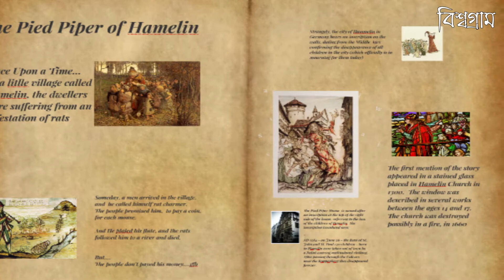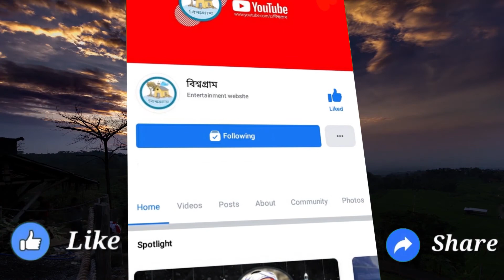হ্যামেলিনের বাঁশিওয়ালা : সত্য না মিথ্যে? Pied Piper of Hamelin ! বিশ্বগ্রাম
১২৮৪ সাল । জার্মানির লোয়ার সাক্সনির হ্যামেলিন শহর। সেই বছর শহরটিতে ব্যাপকভাবে ইঁদুরের আবির্ভাব হয়। শহরের সবার উৎকণ্ঠা সেই ইঁদুর কীভাবে তাড়ানো যায়। শহরের পাইক-পেয়াদা থেকে মেয়র সবার একটাই চিন্তা। কিন্তু কেউ কোনোভাবেই এর সমাধান করতে পারছিলেন না।

কিন্তু হঠাৎ একদিন কোথা থেকে বড়সড়ো বাঁশি নিয়ে হাজির হলেন এক বাঁশিওয়ালা। তিনি মেয়রের কাছে গিয়ে একটি প্রস্তাব দিলেন। ১ হাজার স্বর্ণমুদ্রার বিনিময়ে তিনি শহরের সব ইঁদুর তাড়িয়ে দিবেন। মেয়র এই প্রস্তাবে রাজি হলেন। বাঁশিওয়ালা বাঁশি বাজিয়ে সব ইঁদুরকে নিয়ে চললেন নদীর তীরে। এরপর শহরের পাশের নদীতে ডুবিয়ে মারলেন। তারপর তিনি যখন মেয়রের কাছে তার প্রাপ্য চাইলেন, তখন মেয়র মাত্র ৫০ স্বর্ণমুদ্রা দিতে রাজি হলেন। বাঁশিওয়ালা রেগে চলে গেলেন। যাবার সময় বলে গেলেন তিনি এর চরম প্রতিশোধ নিয়ে ছাড়বেন! তারপর কি ঘটেছিল !! তা শুনতে সম্পূর্ণ ভিডিও টি দেখতে থাকুন।

বিশ্বগ্রামের আজকের এপিসোডে আমরা শুনতে চলেছি, হ্যামেলিনের বাঁশিওয়ার সেই গল্প । রূপকথা নয় । একেবারে সত্যিকারের গল্প ।।